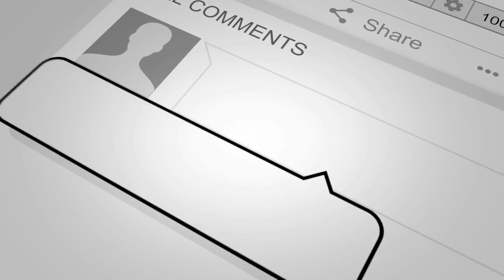FIRST TIME HEARING Queen- Love of My Life REACTION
Twitter.com/TheRealScribe
Instagram.com/TheRealScribe
Snapchat.com/TheRealScribe